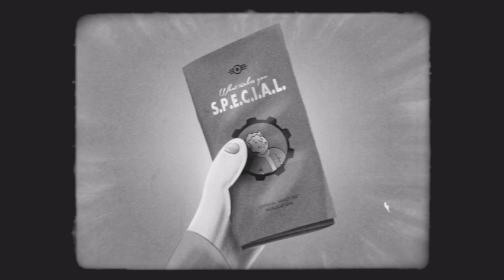What Makes You Special? (Part 1 of 7) | Fallout 4 Six Year Anniversary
Full Playthrough, Gameplay, Walkthrough, Let's Play
No Commentary